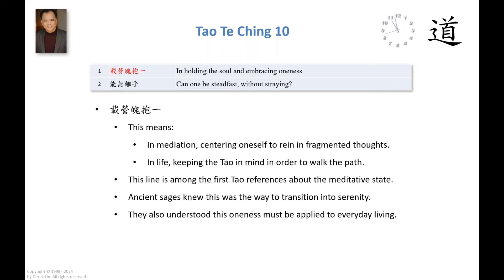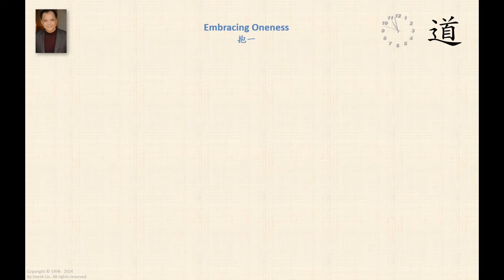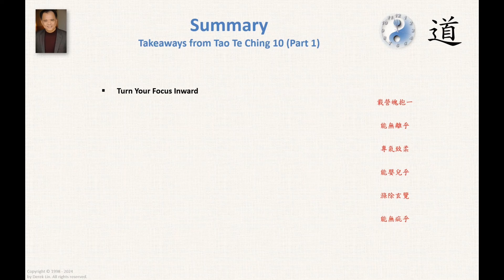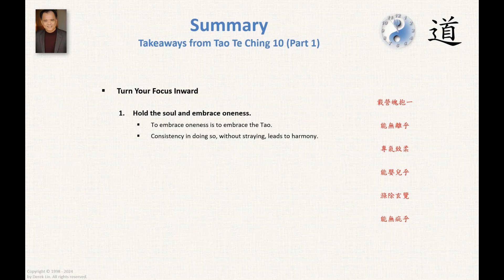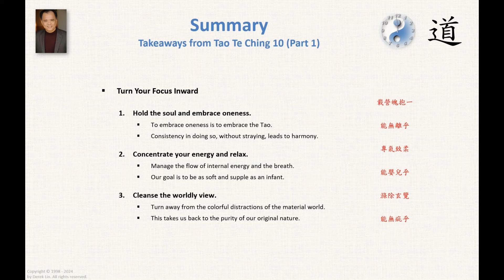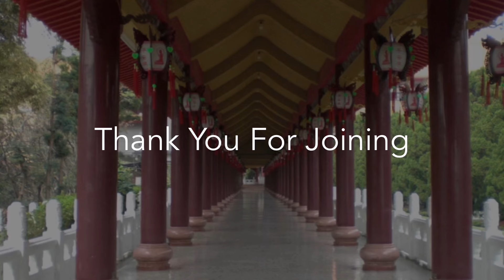Embracing Oneness - Meditation and Tao Cultivation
This video is excerpted from Tao Te Ching Chapter 10 Part 1 "Mystic Virtue" (玄德章)

From Tao Talks with Derek Lin.

The videos on the "Tao Talks with Derek Lin" Youtube channel are recorded from live streamed broadcasts. If you are interested joining the live stream broadcasts please read how to access them

Derek Lin is the author of "Tao Te Ching: Annotated & Explained" which is the source text used for "Tao Talks with Derek Lin."

Derek's other books include, "The Tao of Tranquility," "The Tao of Wisdom," "The Tao of Daily Life", "The Tao of Success, "The Tao of Joy Every Day," and "The Tao of Happiness."

* The Tao of Tranquility ---NEW
* The Tao of Wisdom
* The Tao of Daily Life
* The Tao of Success
* The Tao of Joy Every Day
* The Tao of Happiness